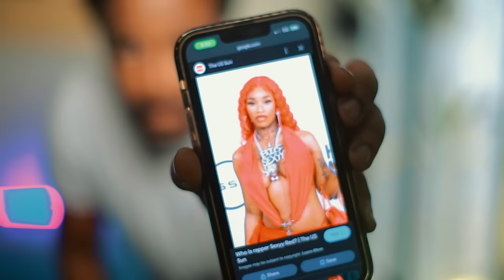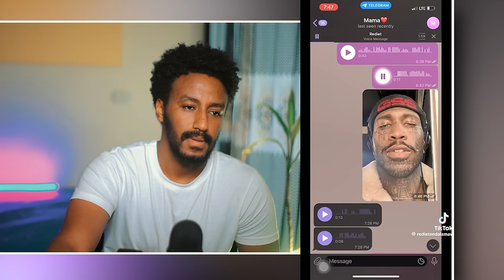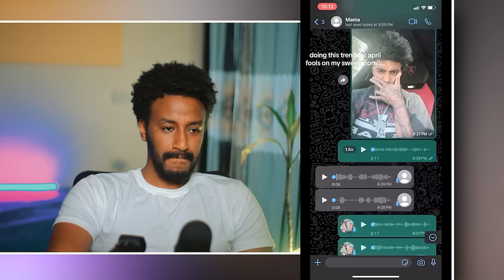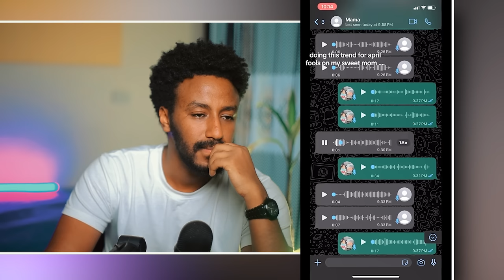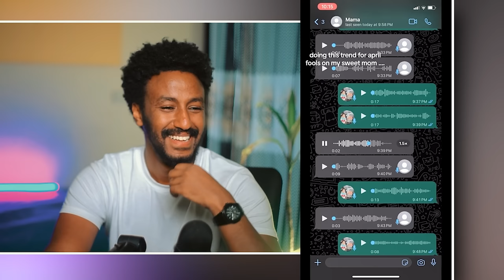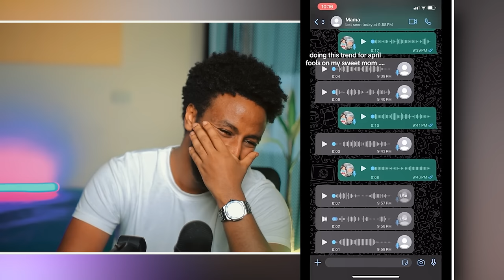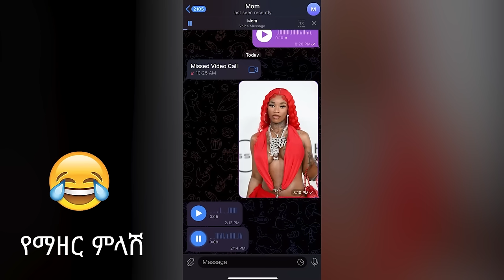🔴 አነጋጋሪው የያሬድ ነጉ ጉዳይ EBSTV በረከት ገበሬዋ ምላሽ እና ፀጋ በአዲስ ETHIOPIAN MOVIE ተመልሳለች | babi